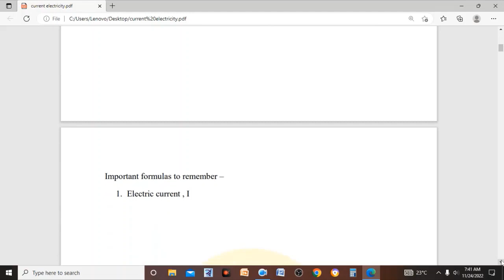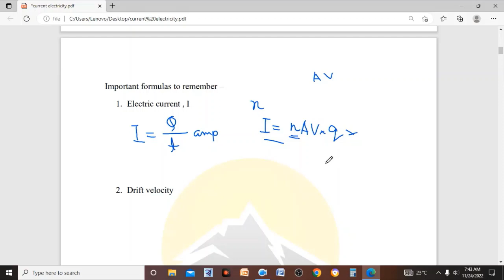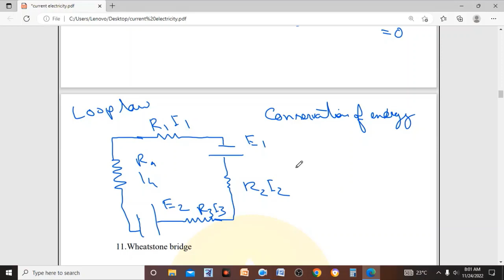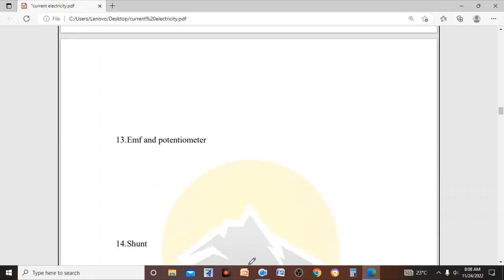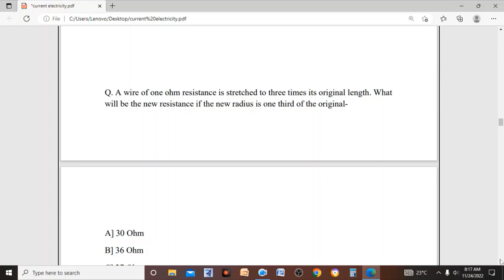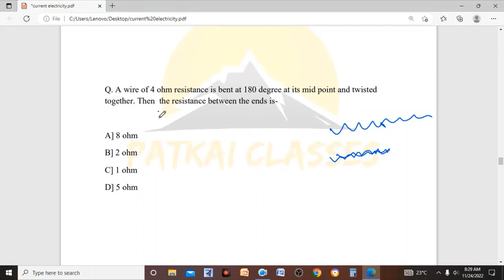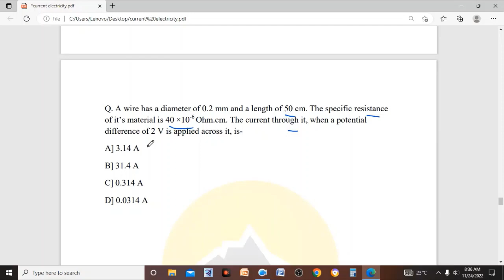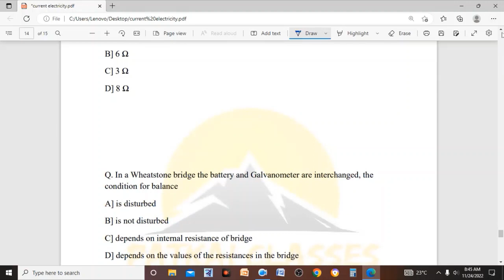Current Electricity MCQs / Physics for APSC Inspector of Legal Metrology Exam / Part 2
Video series on various topics of physics for APSC inspector of Legal  Metrology Exam.

Important formulas and concepts

Thumbnail design - canva